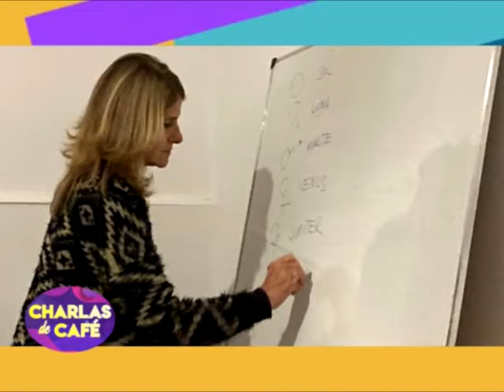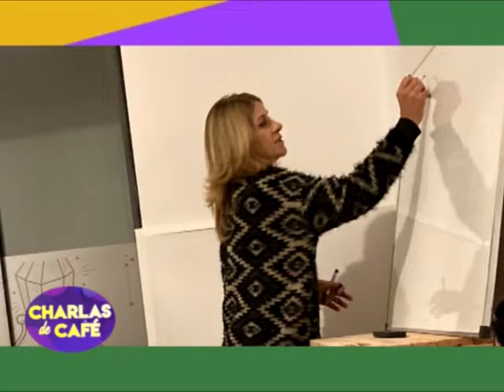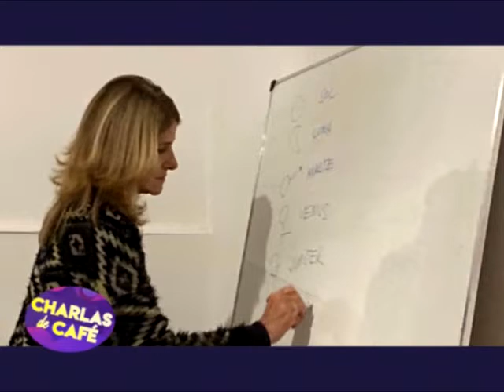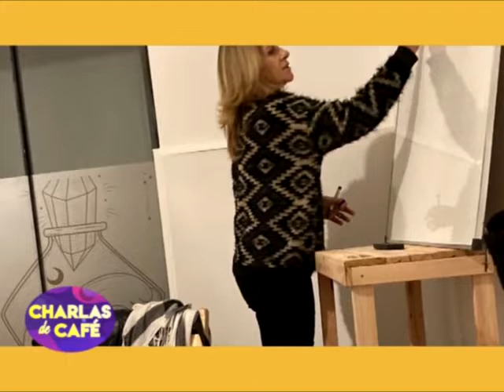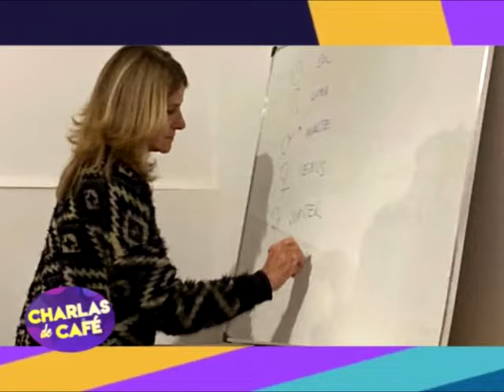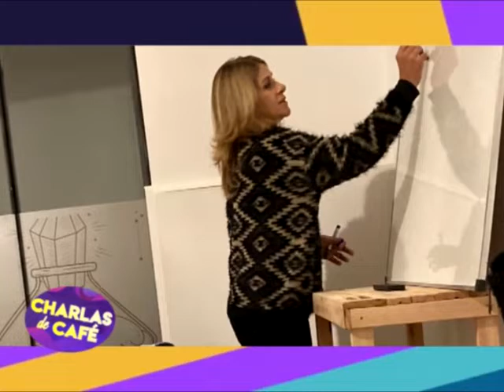Ani Bettati (Astróloga) brindará un taller sobre "Destino Vincular" en Makia